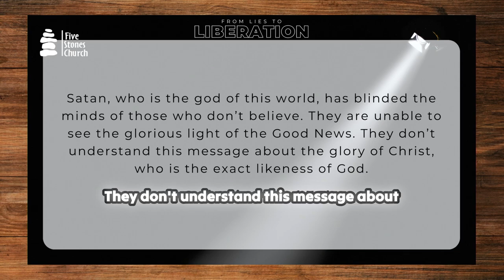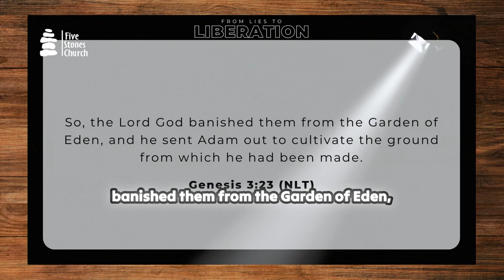Clearing Confusion | Understanding God's Command to Tithe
"💰Confused about tithing? Let's break it down—God's command and what it means for YOU! 🙌 Is it outdated or a blessing in disguise? Don't miss this deep dive into what the Bible *really* says about tithing! 🌿 ClearingConfusion GodsPlan FinancialFreedom TithingExplained"